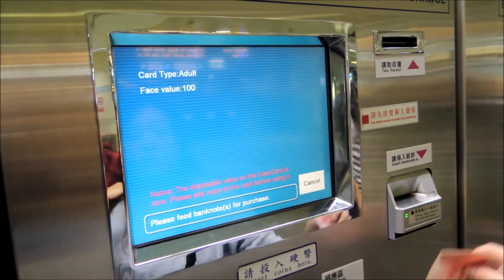Buy EasyCard(悠遊卡) 悠遊カードを買う